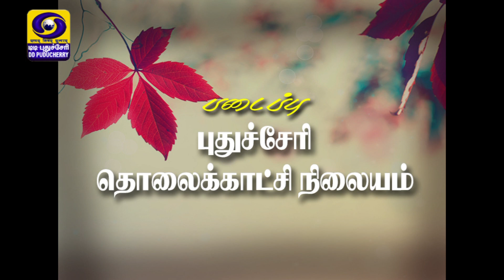Hon'ble Chief Minister of Puducherry V. Narayanasamy address to the press (COVID-19) - [18-04-2020]